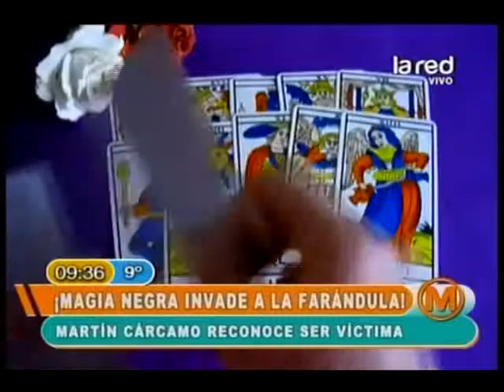Magia negra en la TV